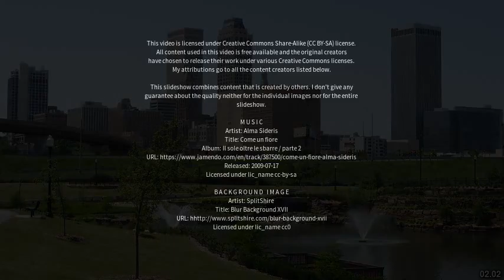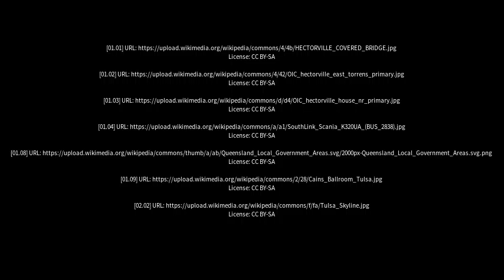Best places to visit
Best places to visit - Hectorville (Australia) Best places to visit - Slideshows from all over the world - City trips, nature pictures, etc.